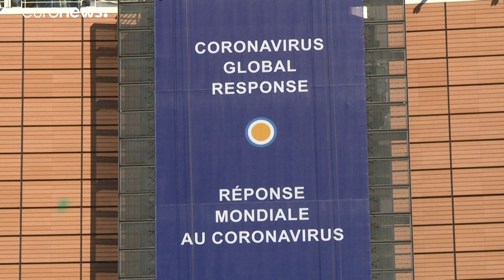Меркель и Макрон предложили план стимулирования европейской экономики объемом 500 млрд евро